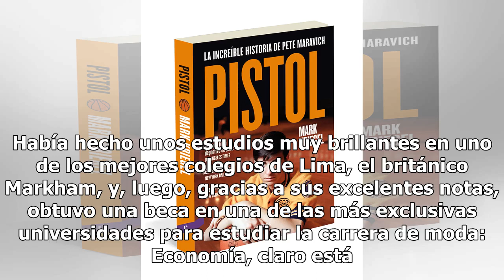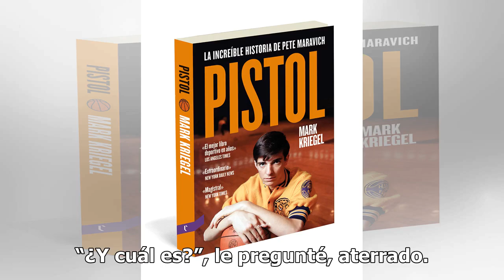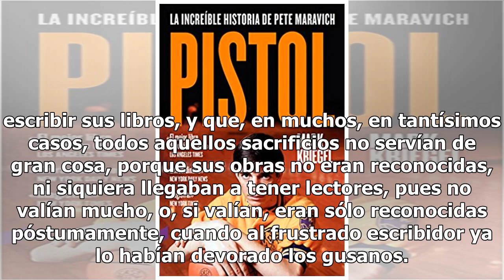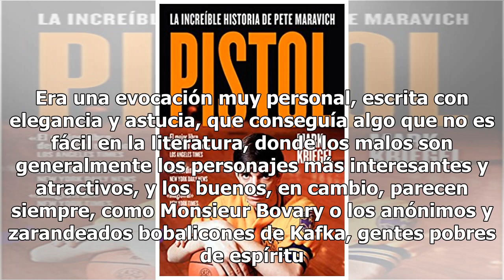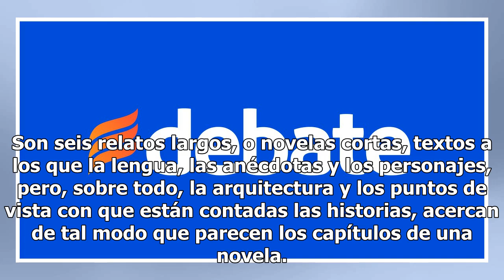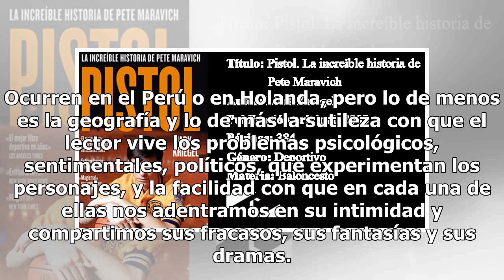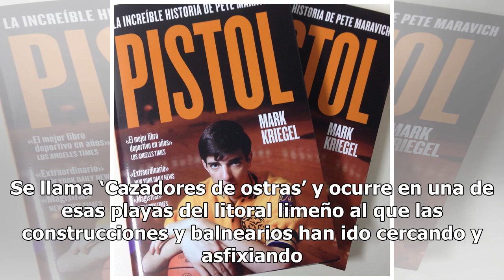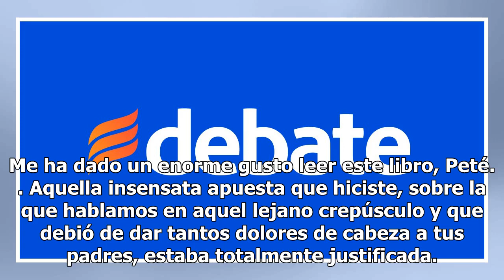Historia de Peté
Me quedé muy intrigado cuando Peté (que se llama en verdad Pedro Llosa Vélez) me pidió aquella cita, explicándome que tenía cierta urgencia. Era mi primo hermano, pero, dada la diferencia de edad —yo le llevaba casi cuarenta años—, me había acostumbrado a pensar en él como mi sobrino. La familia Llo...